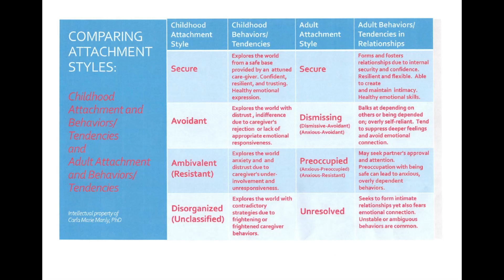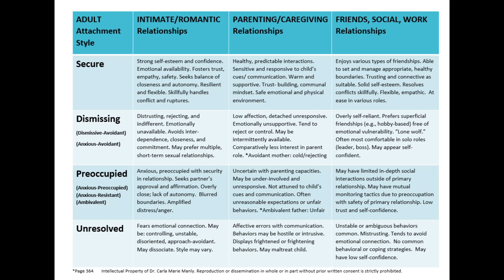Sanctuary's Coffee & Conversation: Episode 28 – ATTACHMENT STYLES/RELATIONSHIPS (February 15, 2023)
Topic: How Attachment Styles Affect Adult Relationships

Myrna Haskell, executive editor of Sanctuary, spoke with Carla Manly, Ph.D., psychologist, relationships expert and author, about how attachment styles affect adult relationships. The discussion covers types of attachment styles, how a couple’s individual attachment styles change the dynamic of their relationship, and how self-awareness and hard work can help someone navigate the challenges that arise in troubled relationships.

“If you’re one of the insecure styles, your style can definitely shift through psychotherapy, and – listeners, you will love this piece – through a healthy relationship.”

00:00 Introduction
12:23 Comparing Attachment Styles (chart)
14:00 Adult Attachment Styles (chart)
21:50 Attachment Styles that Lead to Healthy/Unhealthy Relationships
28:00 About Carla Manly, Ph.D. and Services